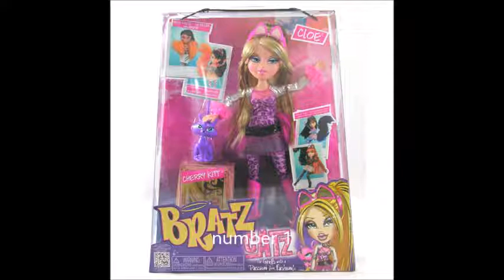top 10 toys of 2005